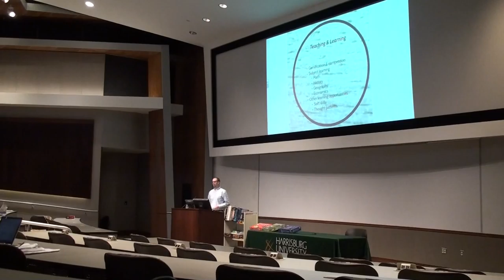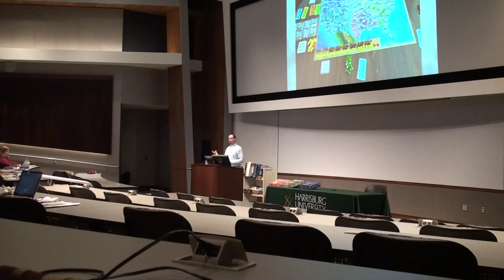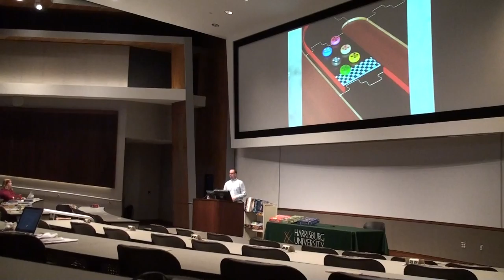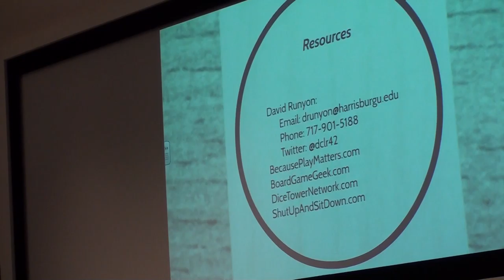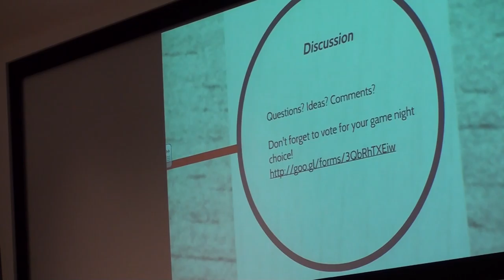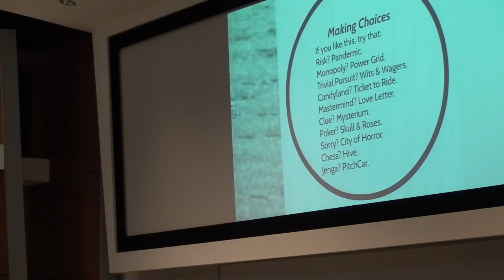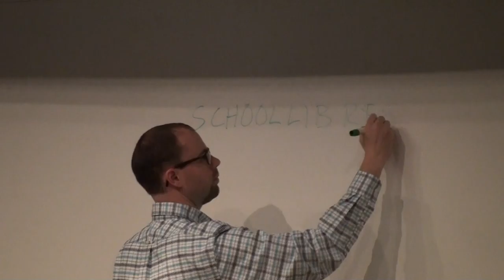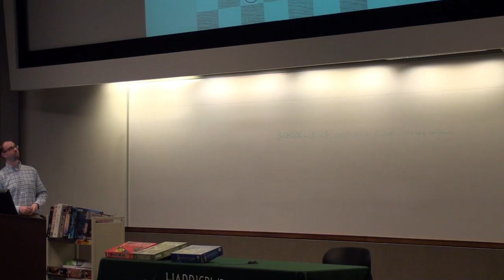Games in Libraries with David Runyon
David Runyon presents a  Game Petting Zoo at ILEAD USA on Oct. 28, 2015 at Harrisburg University, Pennsylvania.